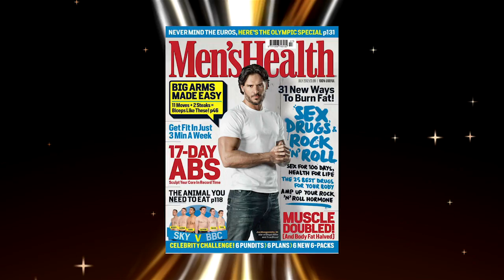Celebs.com Spotlight June 26th 2012 (Kirby Dick, The Invisible War, Craig Ferguson, Brave, etc...)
The Celebs.com spotlight for the week of June 26th 2012 features Kirby Dick, Director of "The Invisible War" as well as Craig Ferguson discussing his role in the movie "Brave".
for the full versions.